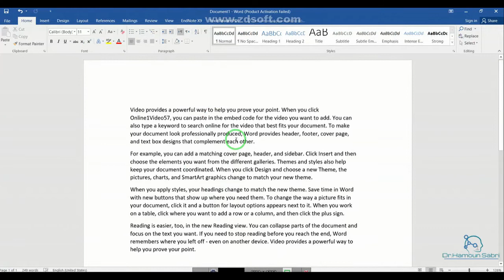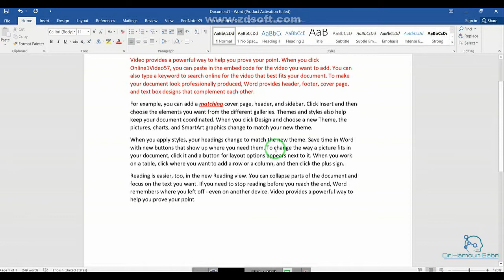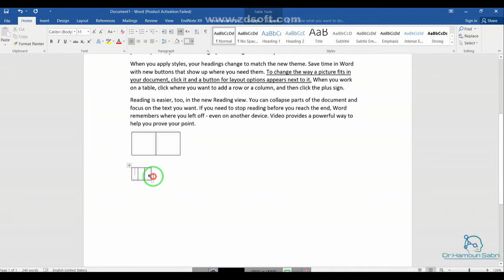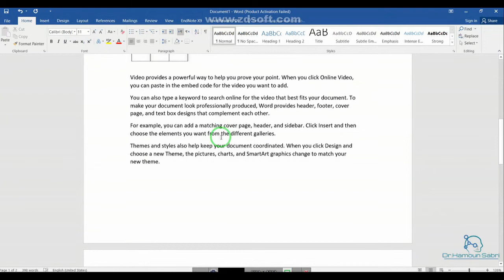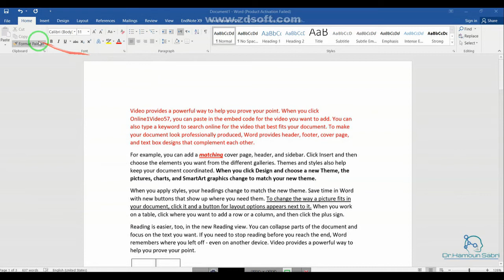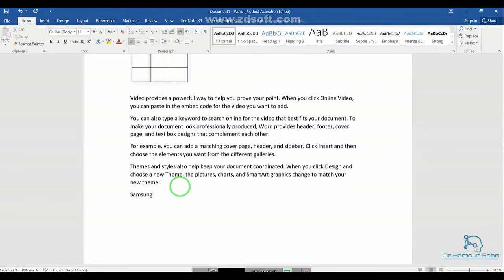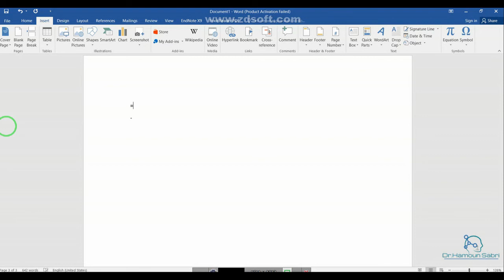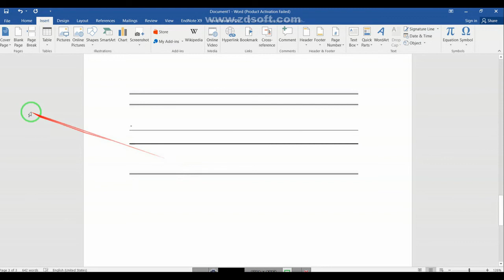(Microsoft Word) ده ترفند مخفی در مایکروسافت ورد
آموزش 10 ترفند مخفی در نرم افزار مایکروسافت ورد🔟
دکتر هامون صبری -دندانپزشک📝
لطفا نظرات و سوالات خود را در قسمت کامنت ها بیان کنید.🚩
همچنین برای تماشای ویدیو های بیشتر دکمه ی سابسکرایب را فشار دهید🚩